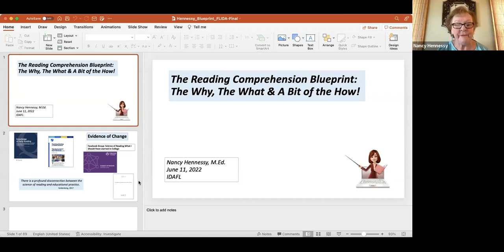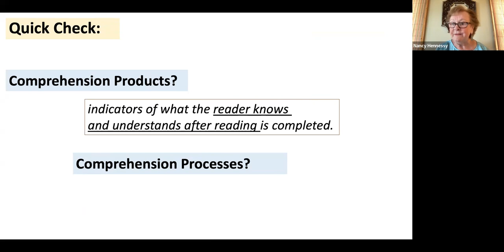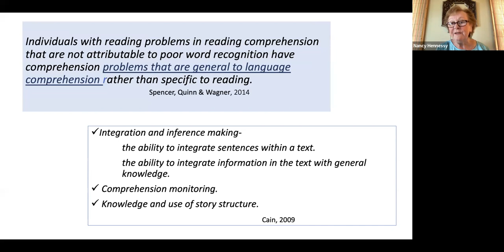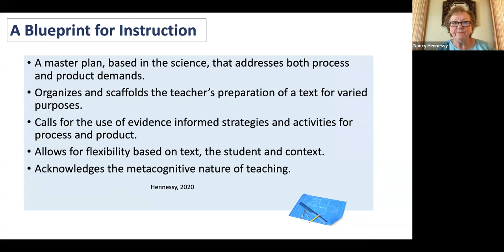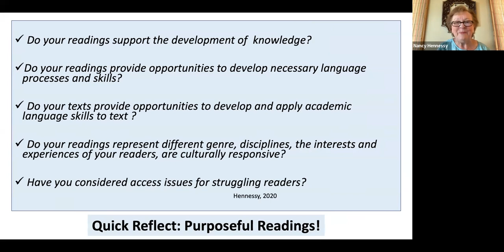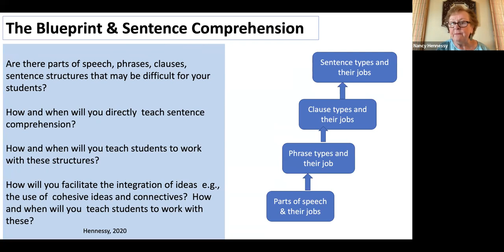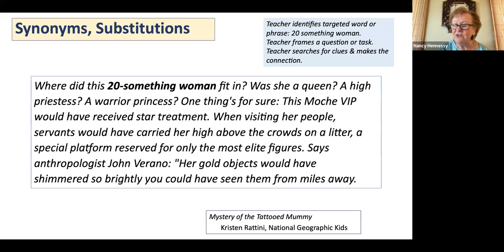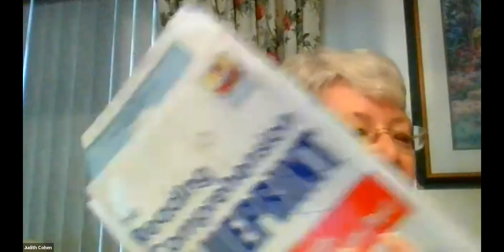The Reading Comprehension Blueprint: The Why, The What & A Bit of the How! with Nancy Hennessey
Whether reading by ear or eye, reading comprehension is complex and challenging. Making meaning of text is the product of multiple language processes, skills and knowledge including word meaning, sentence comprehension, background knowledge, inference and comprehension monitoring. An understanding of the science of reading provides guidance for designing and delivering informed instruction. The Blueprint, a master plan aligned with the evidence, focuses on the acquisition of these crucial contributors to comprehension by using effective routines, strategies and activities. Join us and Nancy Hennessey, the author, as we explore the foundations of the Reading Comprehension Blueprint.

This presentation will be followed by a four-part book study on June 29, July 13, July 27, and August 3, 2022.